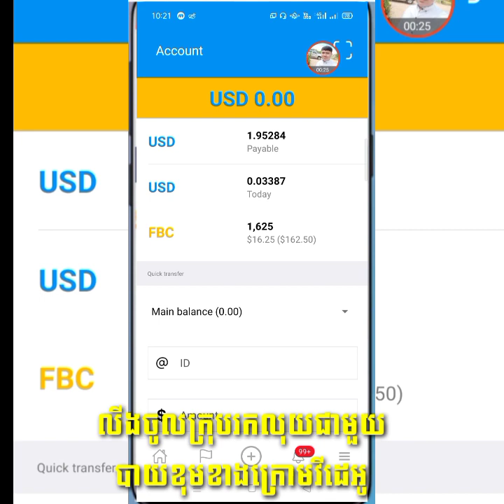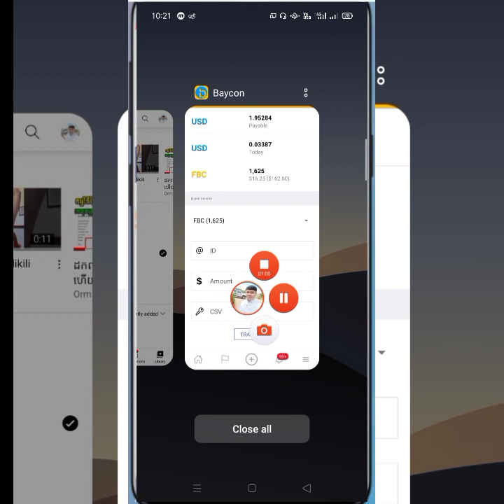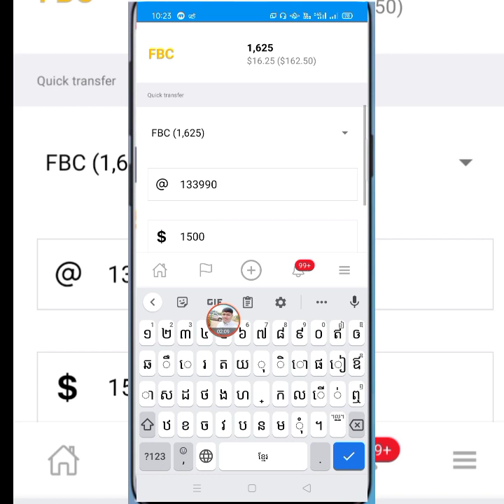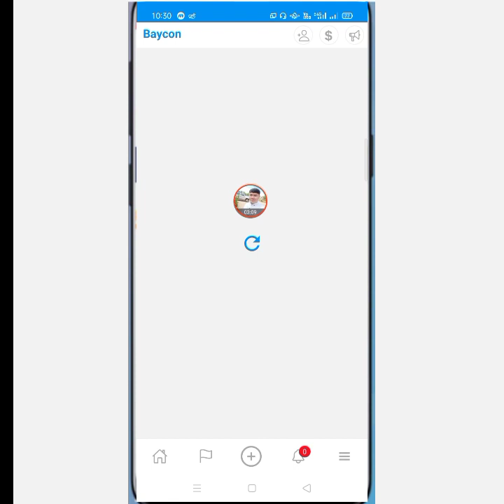របៀបបាញ់ FBC Baycon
ឧបត្ថម្ភគាំទ្រ ដើម្បីទទួលបានវីដេអូ
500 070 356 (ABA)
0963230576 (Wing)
Account Name: Yoeung Virak

We are here to share what we know. And what we know we want you to know. Thanks for being our friends and all the best to you.

🙏សូមអធ្យាស្រ័យរាល់ការនិយាយទៅមានការរអៈរអួលខុសឆ្គងនៅប្រការណាមួយ សូមជួយគាំការចែករំលែកនៅចំណេះដឹងតិចតួចនេះផង💕